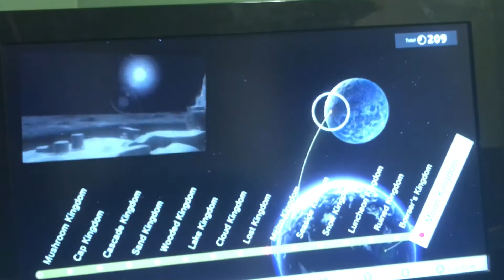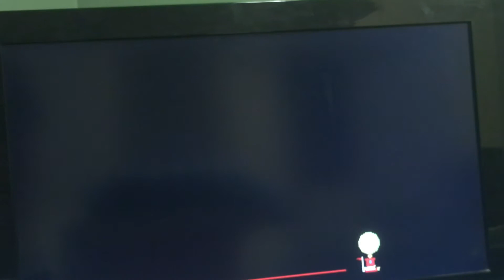Super Luigi Odyssey (another Super Mario Odyssey gameplay)